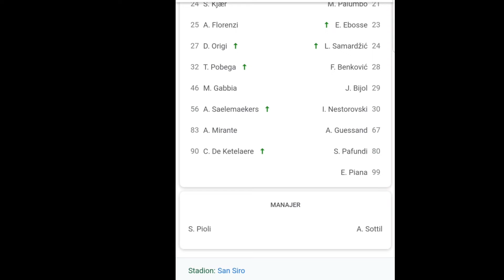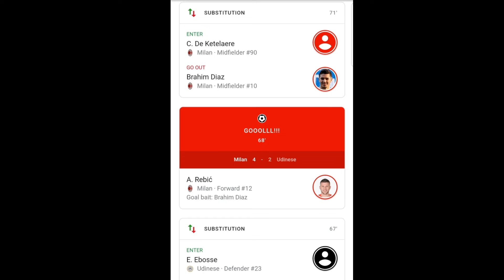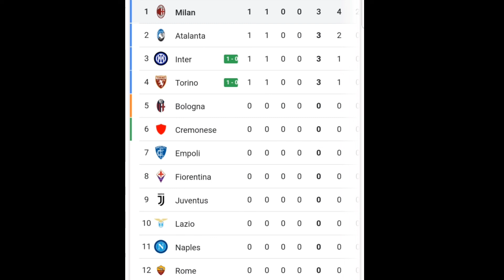Full Time ac milan vs udinese l Serie A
The defending champion of the Italian League, AC Milan, will start the mission to defend the Scudetto tonight. AC Milan will start the 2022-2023 season by facing Udinese in the inaugural match of the Italian League. The duel between AC Milan and Udinese will be presented at the San Siro, Saturday (13/8/2022) at 23.30 WIB. Facing the 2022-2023 season, AC Milan made by Stefano Pioli has relatively good results.